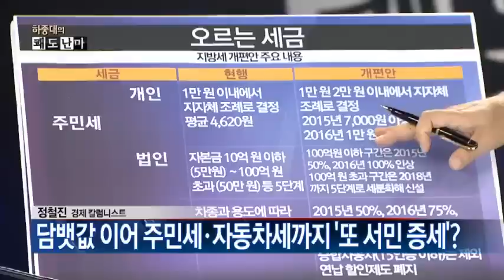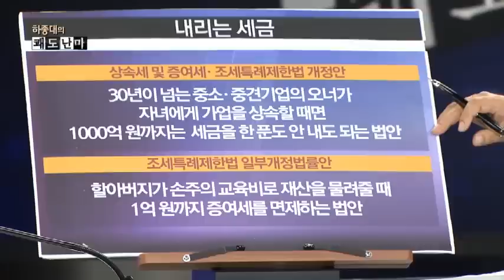서민이봉? 담뱃값 이어 '세금3종' 줄줄이 증세_채널A_쾌도난마 694회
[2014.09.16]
출연 : 정철진 경제 칼럼니스트

담뱃값 이어 주민세·자동차세까지 '또 서민 증세'?
담뱃값에 이어 줄줄이 증세… 서민들만 '벼랑 끝'

주민세·자동차세 2배로 뛴다… '서민 증세' 논란
"할아버지의 재력" 손주 교육비 1억 면세… '논란'
가업 상속 땐 1000억까지 세금 '0'?

중소·중견기업 가업 상속 1000억 원 까지 세금 無
"증세 없다"라더니… '서민 호주머니 털기' 정책만

野 "부자 감세 논의 거부하면서 증세만 발표"
쏟아진 증세안에 여당마저 '움찔'… "대통령이 나서라" ○ 기사 보기

〈평일〉
08시 00분 라디오쇼 정치시그널 (유튜브 라이브)
08시 50분 김진의 돌직구 쇼
10시 20분 김진의 더라방 (유튜브 라이브)
12시 00분 뉴스A 라이브
15시 50분 강력한 4팀
17시 20분 뉴스TOP10
19시 00분 뉴스A

〈주말〉
12시 00분 토요랭킹쇼·뉴스A 라이브
17시 40분 뉴스TOP10
19시 00분 뉴스A